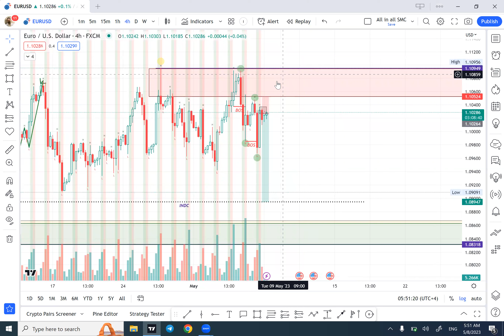التحليل الاسبوعي على اليورو دولار EURUSD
اليكم التحليل الاسبوعي على اليورو دولار EURUSD

للاشتراك بتوصيات سوق العملات
بدون أي شروط أو رسوم ✅
فقط اضغط على اللينك وبالتوفيق للجميع ♥️
جروب تليجرام توصيات الذهب 👇

للاستفسار عن اي شيء يخص تحليل سوق العملات الاسبوعي و التحليل الاسبوعي على اليورو دولار EURUSD  يرجى التواصل على الرابط التالي : 👇